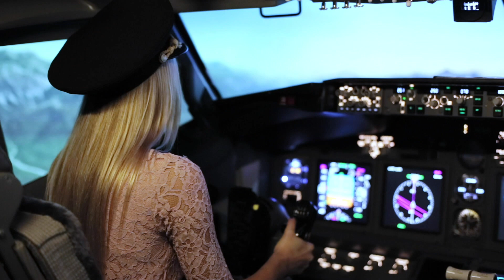Love & Obey Female Led Relationship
Men complain that women are resistant to FLR because they think it is femdom, dungeons, whips and chains. Love and Obey is all about tipping the ‘balance of power' in your woman's favor and teaching her the rewards of taking the dominant role in a loving female led relationship. In Real Men Worship Women and Love and Obey, I'll show you subtle tactics that allow her to slowly get addicted to power and this sets the stage perfectly for her evolution into your dominant, obedience demanding woman.